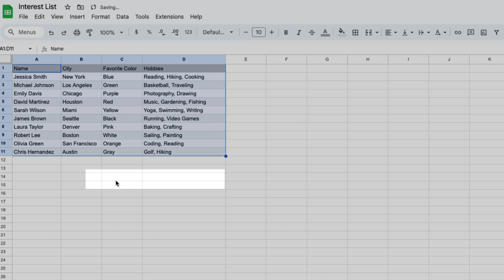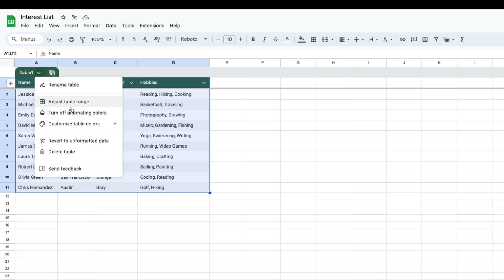How to Make Every Other Row Shaded in Google Sheets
In this video, I’ll show you how to make every other row shaded in Google Sheets to make your data more organized and visually appealing. Adding alternating row colors can help improve readability and give your spreadsheet a cleaner look. I’ll guide you step-by-step through the process, so you can quickly apply this feature to your own sheets.